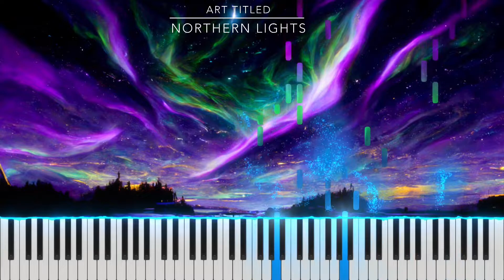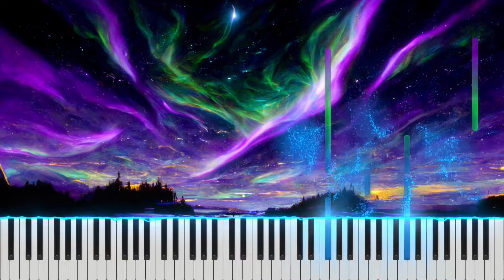Lullaby by Evgeny Khmara Piano Tutorial featuring “Northern Lights” Art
Lullaby Piano Tutorial Evgeny Khmara

Featured Art “Northern Lights” description:
“Our essence returns not to the earth, but ascends to the heavens. Once in awhile you can witness them in…. Darling, I miss you. Lavender… our favorite.”